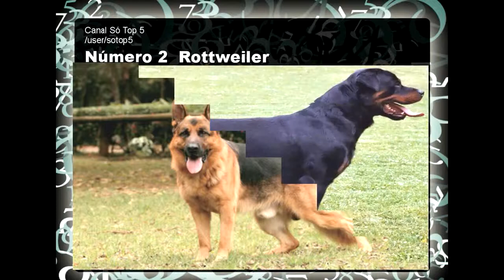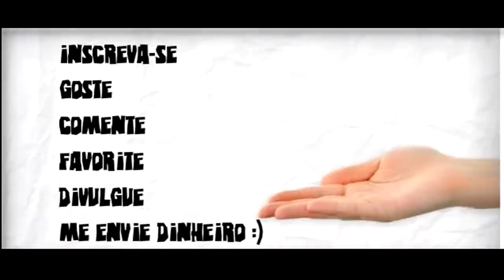Os cachorros mais raivosos do mundo